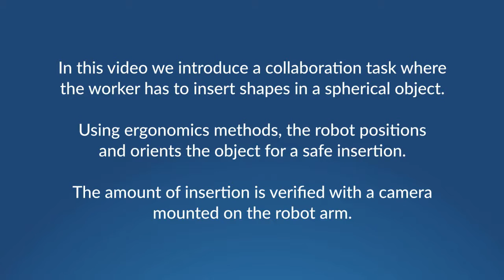Insertion Task with Video Verification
This video presents a human-robot interaction scenario where the robots positions and orients a spherical object at an optimal location calculated from the user's body model. The user's task is to insert a shape in the spherical object at a given height. The amount of insertion is then automatically verified from a camera mounted on the robot arm. After verification, the robot eventually asks for correction.